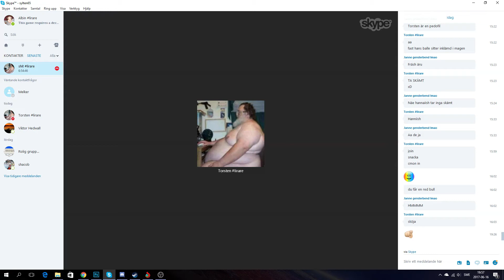PENNY LANE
Earrape warning